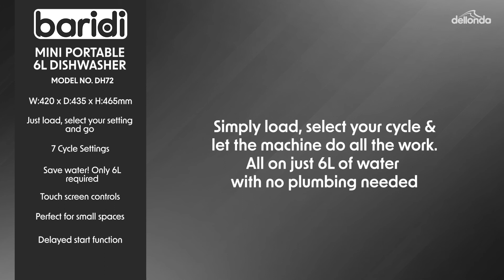6L Portable Tabletop Dishwasher - By Baridi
Easy Installation - No plumbing needed as this mobile dishwasher can be connected to your water supply or run using its built in water tank.

Stylish Design - Compliments any kitchen with the ability to fit into a variety of spaces and suit a range of styles. Our mini dishwasher features an LED display and touch screen controls, making it easy to use, read and clean.

Multiple Cycles - Includes 7 wash cycles with different wash times, ideal for all your dirty dishes, pans, pots and cutlery cleaning needs. The cycles include Hygiene72°/Intensive/ECO/Glass/58min Wash/Rapid/Self-cleaning.

Save Time, Effort & Water - Simply load, select your cycle setting and let the machine do all the work, and all with the low water consumption of only 6L.

Mobile Size - Perfect for caravans or small flats, this dishwasher's compact size means that space is no longer an issue. Product Dimensions (W x D x H): 420 x 435 x 465mm. Internal Dimension D x W x H: 292 x 350 x 341mm.

Max plate size: Round plate – Ø250mm, Oval Plate – 250 x 280mm. Waste Pipe Length: 1500mm

Launched in 2019, Dellonda Ltd is an exciting new company with big plans for the future. We are committed to providing you with useful, innovative, quality products for use in and around the home at great value prices.